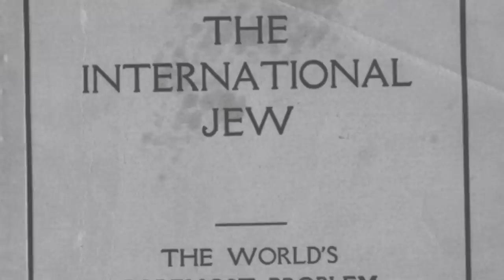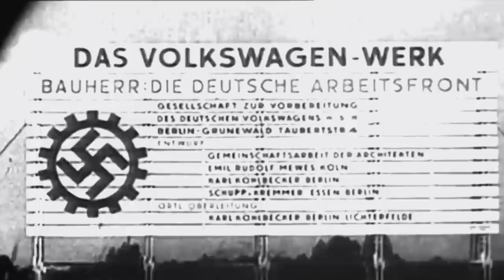The SECRET Volkswagen Doesn’t Want You To Know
In this video, I expose Volkswagen's and Beetle's Nazi origins. In this video, we explore Volkswagen's dark gensis in Nazi Germany during World War II and explore the hidden players: Adolf Hitler, Ferdinand Porsche and Henry Ford.

Can Volkswagen's Crimes Against Humanity be forgiven?

My Equipment:
GoPro Hero 4
GoPro Accessory Kit